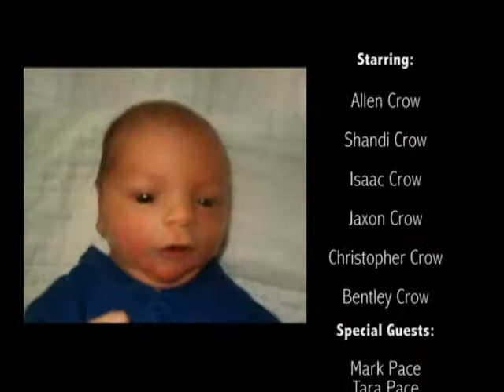2010 Douglas Crow Film Festival - Allen